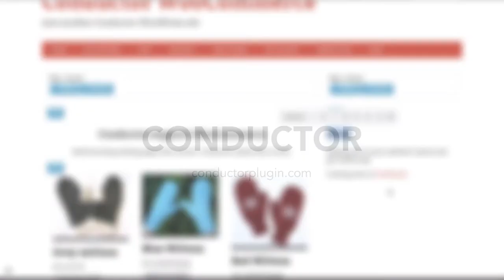Edit your website's copy in the front-end customizer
Live editing text in your WordPress website layout. Coming soon to ConductorPlugin.com